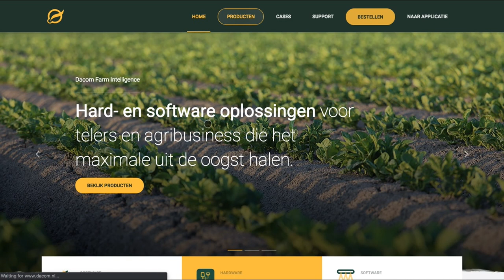Instructievideo Boer&Bunder Vlaanderen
Boer&Bunder Vlaanderen is een gratis webapplicatie en geeft inzicht in alle beschikbare informatie over 693.564 hectare landbouwgrond in Vlaanderen. Zoals de hoogte-indeling, de beteelbare oppervlakte, ligging van het perceel, wat er de afgelopen jaren op is geteeld en hoe de grondsoort binnen het perceel is verdeeld.